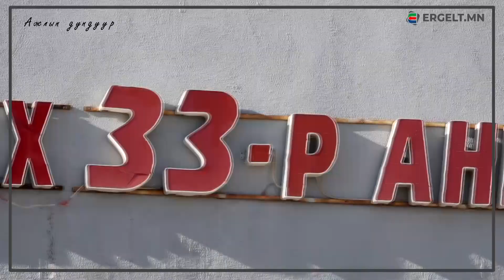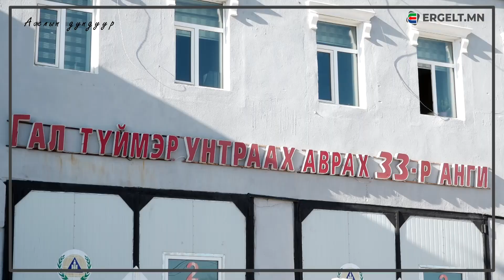Т.Ган-Очир: Ард иргэдийн амь нас, эд хөрөнгийг хамгаалах ариун үйлсээрээ бахархдаг